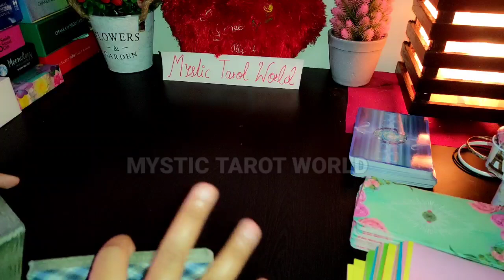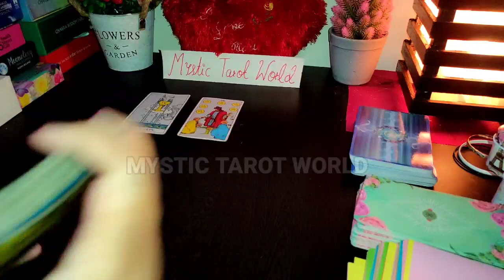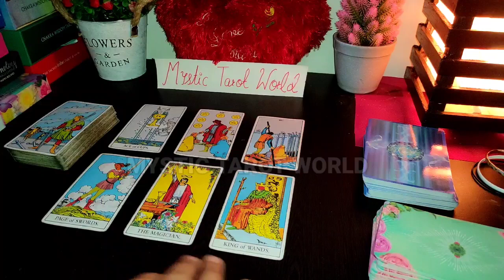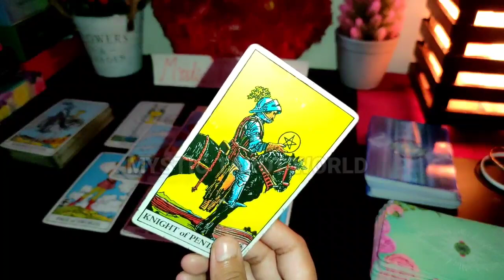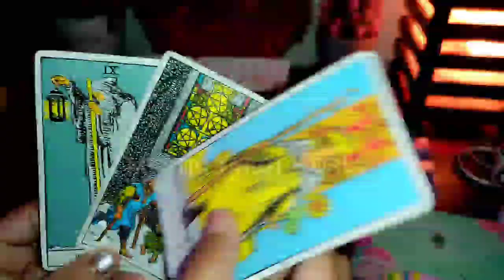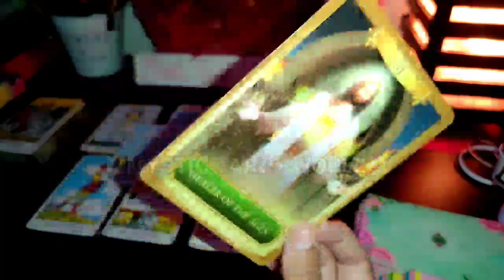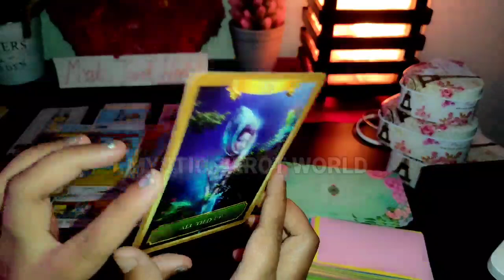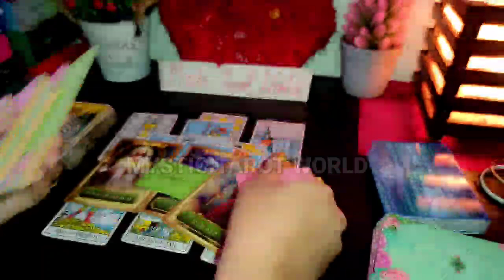Pisces October 2020 ♓- This Love Is Undeniable! Pisces October Love Tarot Reading ❤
pisces october love 2020, pisces october love horoscope, pisces october love horoscope 2020, pisces love tarot october 2020, pisces love reading october 2020